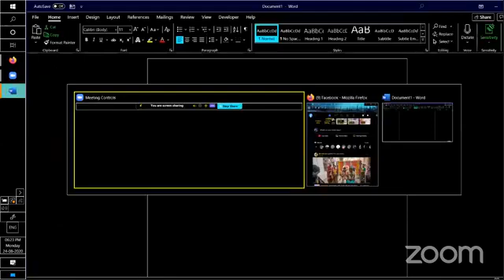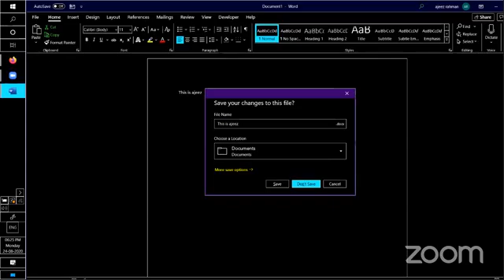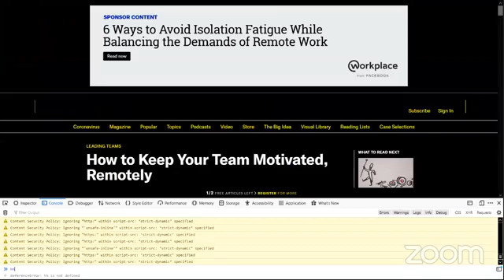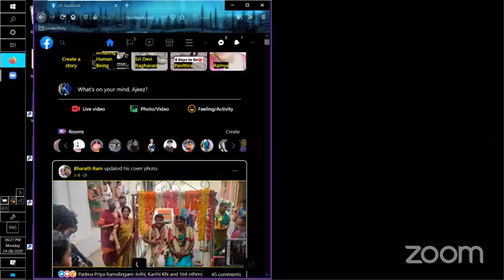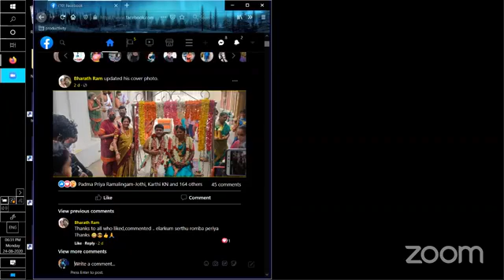MFT 1st year anniversary, the surprising life of a visually impaired, full webinar.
On the first year anniversary of meat for thought, presenting you the detailed, fun filled and most awaited webinar for you to get clarified on the various aspects of the life of visually impaired.
Webinar date: 24 August 2020